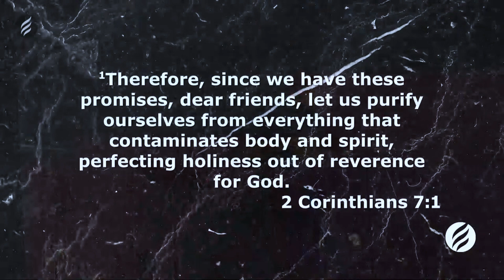The Fear Of the Lord | Joel Patchett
Sunday 7 July 2024 PM service

Thank you for your generosity! To support our growth and impact across the nation

ENCOUNTER is a church community in New Zealand. Our mission is simple, to bring people into a dynamic encounter with Jesus Christ.